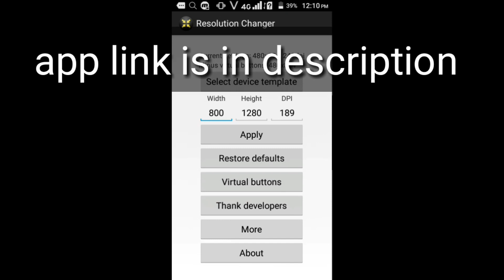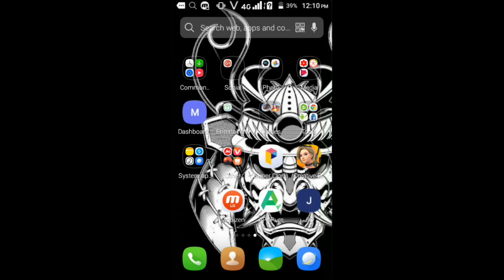how to fix lag in creative destruction easy and effective method